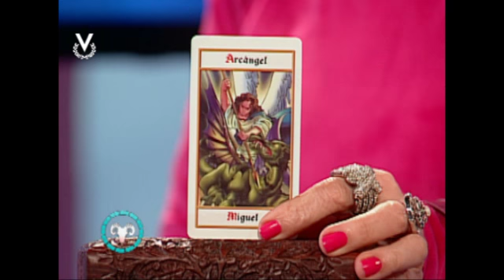Y Los Astros Serán Propicios - Aries - 28/07/2017